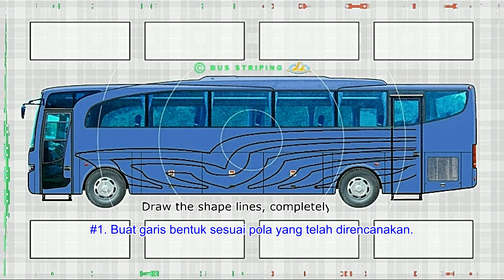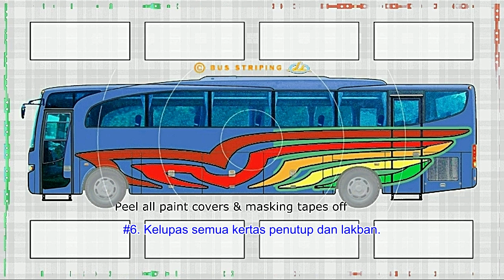Striping bus "Super Fresh 100%" beserta proses Pengecatannya ! Stripe No. 025.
Bus Striping Memberi seni striping bus untuk mempercantik bagian eksterior. Menawarkan ide alternatif
model striping bus. Kombinasi warnanya mudah diubah sesuai keingnan,. dapat dimodif menjadi livery mobil,striping mobil,striping motor,. video ini dapat pula dipakai sebagai tutorial video editing,videoeffect,animasi,. striping bus
dinamakan juga livery bus dapat diaplikasikan pada bus mercedes benz,bus scania,busvolvo,bus hino,bus fuso,isuzu
elf,bus sleeper,bus pariwisata,bus mewah,. moga dipertimbangkan dipakai oleh karoseri bus,karoseri adi
putro,karoseri laksana,karoseri morodadi,karoseri new armada,karoseri tentrem,bus mod,bus simulator,jet bus,bus
legacy,atau siapapun yang suka,bus ANS,bus ALS,bus agra mas,bus akap,bus basuri,bus Berlian Jaya,bus Bejeu,
Mas,bus Goodwill,bus Gunung Harta,bus Gunung Mulia,bus Handoyo,bus Harapan Jaya,bus harta sanjaya,bus Harum
prima,bus Haryanto,bus Hiba Putra,bus Juragan 99,bus Kalisari,bus Kramat Djati,bus Laju Prima,bus Laju Utama,bus
Lorena,bus Maju Lancar,bus Nusantara,bus Pahala Kencana,bus Palala,bus Pandawa 87,bus Putera Mulya,bus Putra
Rafflesia,bus Putra Remaja,bus Ramayana,bus Rosalia Indah,bus Safari Dharma Raya,bus Sinar Jaya,bus Sindoro Satria
Mas,bus Sudiro Tungga Jaya,bus sugeng rahayu,bus Sumber Alam,bus Tunggal Dara,bus Tunggal Daya,bus